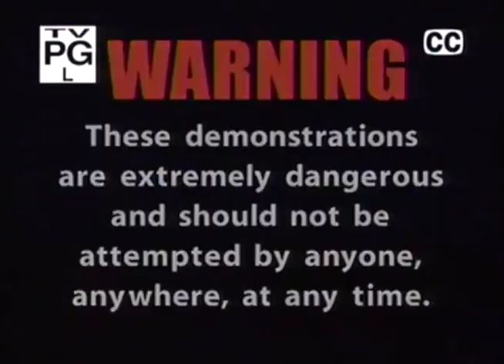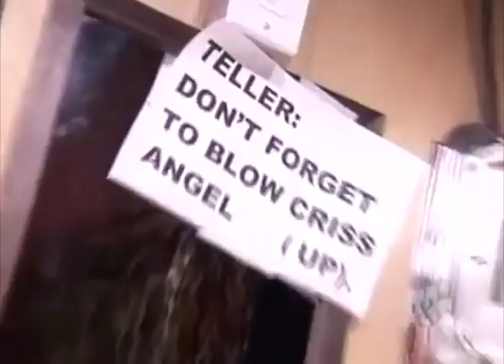[YTP] christle the magic asshole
criss angel invites you into his twisted mind.